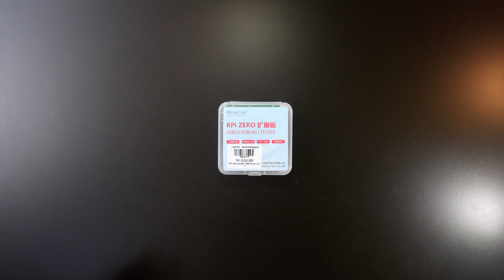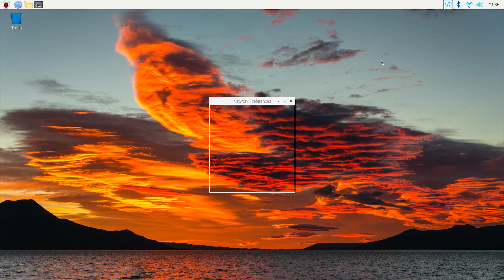Mở hộp & Sử dụng Mạch mở rộng 2 cổng Ethernet và USB cho Raspberry Pi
Đây là Mạch mở rộng 2 cổng Ethernet 100M và 2 cổng USB type A cho Raspberry Pi Zero. Ngoài ra, bạn cũng sẽ có thêm cổng USB type C để cấp nguồn cho bộ sản phẩm, thay vì sử dụng cổng Micro B USB.
Driver cho cổng mạng đã được tích hợp sẵn trong Raspberry Pi OS, bạn chỉ cần lắp ráp Pi Zero lên bộ mở rộng để sử dụng, mà không cần phải cài driver thủ công.
Mạch mở rộng này giao tiếp với Raspberry Pi Zero thông qua các chân pogo, vì vậy chúng ta không cần thêm đầu nối micro B hoặc dây nối rườm rà.
Đây sẽ là một sản phẩm hoàn hảo nếu bạn đang có ý định xây dựng một máy chủ hoặc router cơ bản với Raspberry Pi Zero.

Bạn có thể tham khảo thêm về sản phẩm tại cửa hàng trực tuyến của Cytron Việt Nam:
Mã sản phẩm: RPI-2U2E-EXP
00:00 - Mở hộp mạch mở rộng 2 cổng Ethernet cho Raspberry Pi Zero
00:22 - Tổng quan & Cổng kết nối của mạch mở rộng
00:52 - Gắn Raspberry Pi Zero WH lên bo mạch mở rộng
01:24 - Kiểm tra cổng mạng với Raspberry Pi OS